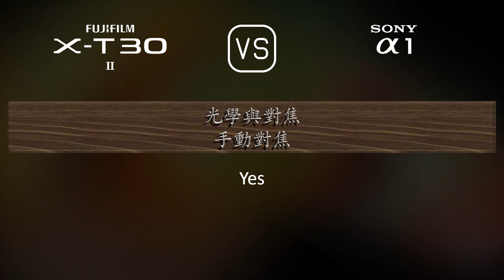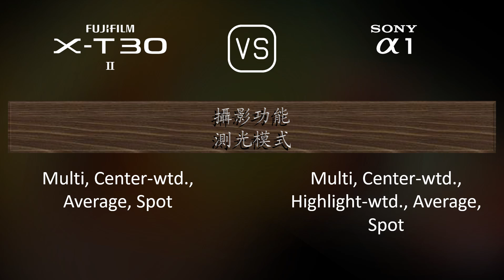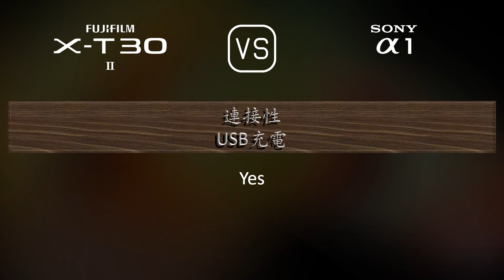Fujifilm X-T30 II 與 Sony A1 的規格比較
本片是 Fujifilm X-T30 II 與 Sony A1 的功能概述和規格比較 (comparison of specifications)，希望對您有所啟發。感謝您的支持。

00:25 推出
00:33 機身
00:40 影像感測器
01:01 影像
01:16 光學與對焦
01:41 屏幕
01:58 取景器
02:13 攝影功能
03:06 錄像功能
03:20 儲存
03:24 連接性
03:49 物理特性
04:07 雜項